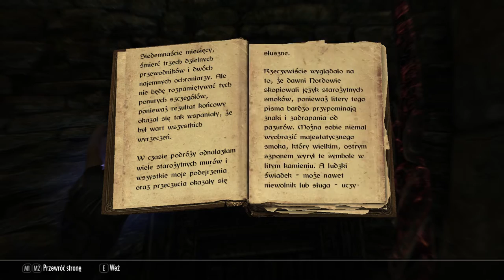Skyrim V odc 64